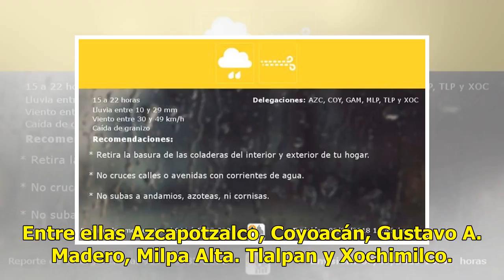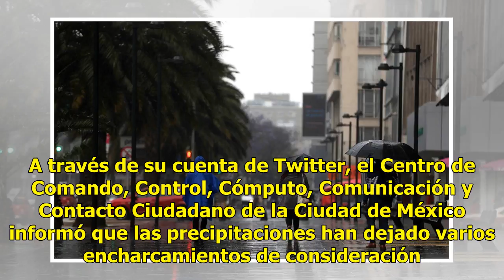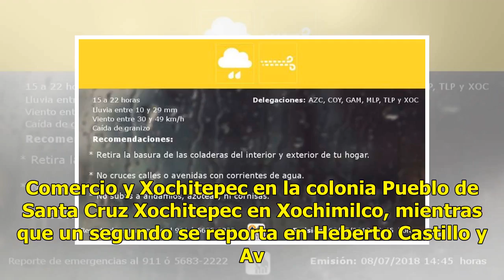Por lluvia y granizo, activan alerta amarilla para seis delegaciones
La Secretaría de Protección Civil de la Ciudad de México activó la alerta amarilla por pronóstico de lluvia, granizo y viento en seis demarcaciones por pronóstico de lluvia, granizo y viento entre las 15:00 y las 22:00 horas de este domingo. Entre ellas Azcapotzalco, Coyoacán, Gustavo A. Madero, Mil...